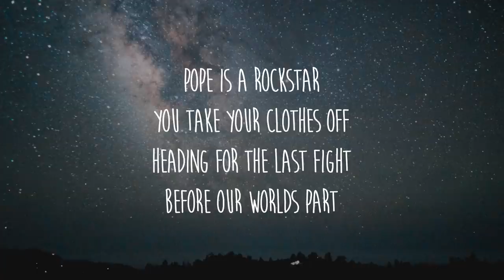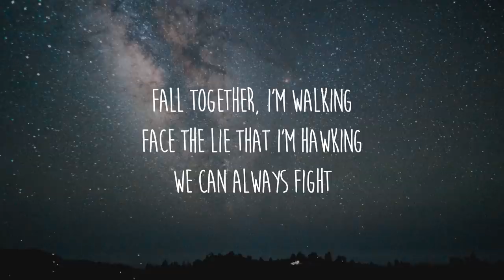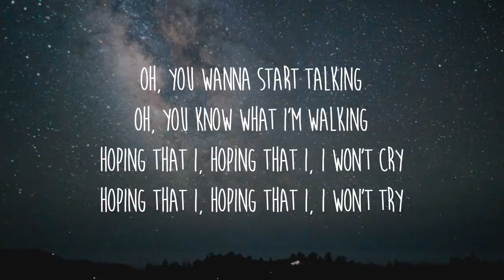SALES - Pope Is a Rockstar (Lyrics) | go little rockstar (tiktok)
Get/Descargar SALES - Pope Is a Rockstar (Lyrics) | go little rockstar (tiktok)

Letra/Lyrics: SALES - Pope Is a Rockstar | go little rockstar (tiktok)

[Verse 3]
Hoping that I— hoping that I won't cry
Hoping that I— hoping that I won't try